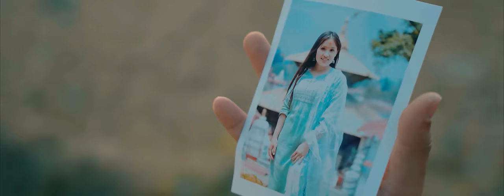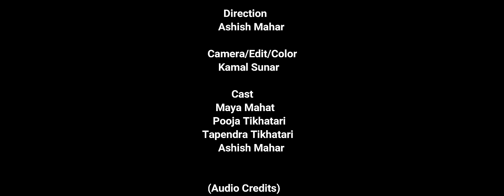Laali_Ashish Mahar & Tapendra Tikhatari Ft.Pooja Tikhatari, Maya Mahata. New Nepali Song 2024.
Namaste It's me Aasish Mahar.
"Lali, this song reflects the sweet essence of love, which we have portrayed in a simple form. The music video features four faces expressing various emotions, inviting viewers to easily relate and find elements of themselves in the visuals. We hope you enjoy this song that we have created for you, and we look forward to seeing your feedback in the comments section."🍀

In association with AV Records.

🎶 Audio Credits:-

♪ Song:-
LAALI

♪ Singer:-
ASHISH MAHAR & TAPENDRA TIKHATARI

♪ Lyrics:-
ASHISH MAHAR

♪ Arrange:-
RAVI PANDEY ( Laala )

( Additional Works )
AV RECORDS
Mix/Master:-
ABINASH CHAULAGAIN

♪ Guitar:-
BEBOT LAMA

♪ Studio:-
MULTI TUNES

♪Recordist
RAVI PANDEY

♪ Madal:-
BIPU SHRESTHA

🎬️ Video Credits:-

🎬️Direction:-
ASHISH MAHAR

🎬 Artists:-
ASHISH MAHAR
TAPENDRA TIKHATARI
POOJA TIKHATARI
MAYA MAHATA

🎬 Cinematography:-
KAMAL SUNAR

🎬Edit/Color:-
KAMAL SUNAR

🎬️Drone
KAMAL SUNAR

🎬 SPECIAL THANKS:-
BINOD SINGH THAPA
ASHWIN PANDEY

Everyone's...

ashishmahar_29

नमस्ते सम्पूर्णमा म आशिष महर 'हजुरहरुको माँया र हौसलाले गर्दा मेरो सांगीतिक यात्रा सहज भयको महसुश गरेको छु | आशा छ यहिँ मायाँ र हौसलालाई आत्मसाथ गर्दै जहाँ सम्म पुग्नेछु त्यहाँ सम्म गीत संगीतको मान सम्मान गर्दै अघि बढ्ने छु' |
आसा छ मेरो कला र गलाले सधै हजुरहरुको मनमा बास् पाउने छ |
धन्यवाद!🙏